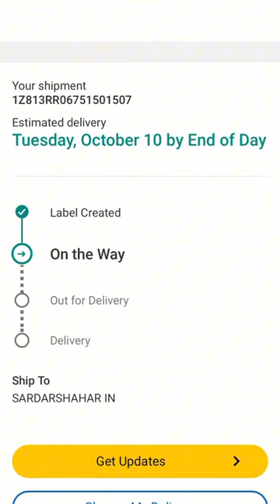Mini Vlog / Silver Play Button ▶️ aa gya hamara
family friendly  ,family vlogs,  funny videos

Aaj ham chale Khet mein

** Introducing Our New Family Member, a Labrador Puppy!  **

In this video, we share some of our favourite moments with our new puppy. We show you how he plays, how he sleeps, and how he interacts with our other pets. We also give you some tips on how to care for a Labrador puppy.

If you are thinking about getting a Labrador puppy, we hope this video will give you a glimpse of what it is like to have one of these amazing dogs in your life.

labrador retriever puppies
labradorite crystal
labradorite
labrador training
labrador vs jonah
labrador retriever training
labrador retriever dogs 101
labrador retriever barking
labrador retriever vs golden retriever
labrador retriever growing up
labrador retriever dog
labrador retriever hunting
labrador retriever grooming
labrador retriever black
labrador retriever akb48
labrador retriever mix
labrador retriever funny
labrador puppies barking
labrador puppies for sale
labrador puppies playing
labrador puppies training
labrador puppies growing up
labrador puppies black
labrador puppies crying
labrador puppies price in india
labrador puppies swimming
labrador puppies being born
labrador vs golden retriever in tamil
labrador vs golden retriever shedding
labrador vs golden retriever difference
labrador vs golden retriever vs husky
labrador vs golden retriever hindi
labrador dog puppies black
labrador dog puppies training
labrador dog puppies food
labrador dog puppies price
labrador dog puppies price in india
labrador dog puppies playing
labrador dog puppies 1 day
labrador dog puppies malayalam
labrador dog puppies birth
labrador dog puppies price in india 2021
labrador dog training sinhala
labrador dog training 3 months
labrador dog training commands
labrador dog training videos
labrador dog training sit
labrador dog training video in hindi
labrador dog training in home
labrador dog training in english
labrador retriever
labrador
labrador puppies
labrador vs golden retriever
labrador dog puppies
labrador vs golden retriever puppy
labrador dog training
labrador puppies funny videos
labrador dog training video
labrador vs golden retriever which is best
labrador vs golden retriever vs german shepherd
labrador vs golden retriever fight
labrador vs golden retriever comparison
labrador puppies 2 months old
labrador puppies 1 month old
labrador dog puppies cute video
labrador dog puppies growing up
labrador dog puppies sound
labrador dog puppies barking
labrador vs golden retriever real fight
labrador dog training malayalam
labrador dog training in tamil
labrador dog puppies in delhi
labrador dog puppies tamil
labrador dog puppies transformation
labrador dog puppies video
labrador dog puppies funny
labrador dog puppies shorts
labrador dog training hindi
labrador dog training at home
labrador dog training police
labrador dog training attack